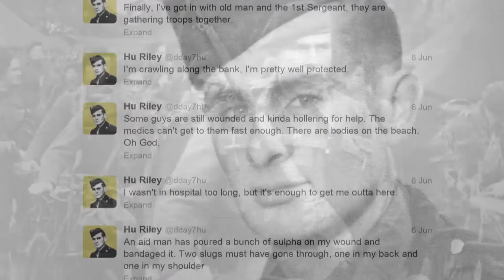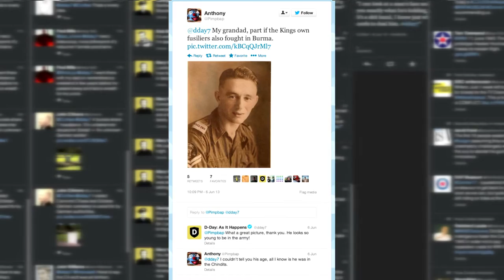D-Day: As It Happens | Channel 4 | Showreel